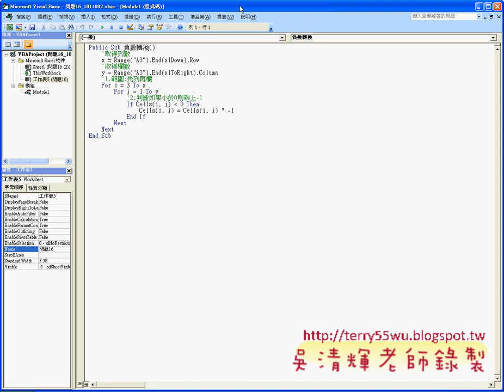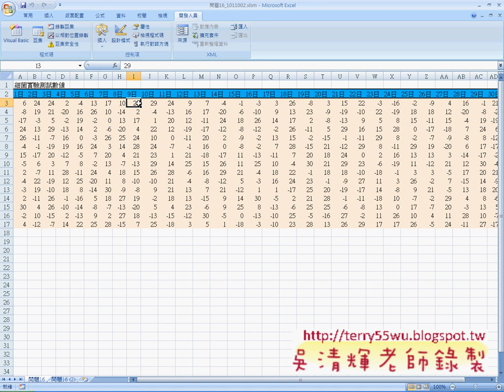問題16負數轉正改寫成7的倍數紅底白字(EXCEL VBA自動化 吳老師)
EXCEL VBA自動化教學懶人包

影音內容：
01_問題16負數轉正改寫成7的倍數紅底白字

02_問題16_被7整除改為紅底白字

03_問題16_錄製回復與輸入數字

04_如何下載有保護的股市資料

05_將股市資料的漲跌顏色變更

06_問題19多圖表製作說明

07_問題19程式設計說明

08_問題19座標位置說明

09_問題19座標位置說明

10_問題20時間反序說明

11_問題20時間反序比較For與While迴圈差異

目前 EXCEL函數與VBA完整影音論壇：
1.EXCEL函數與VBA設計